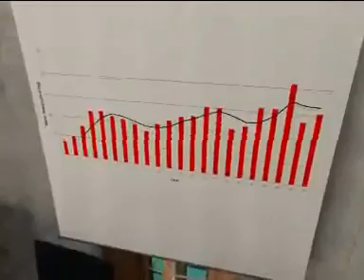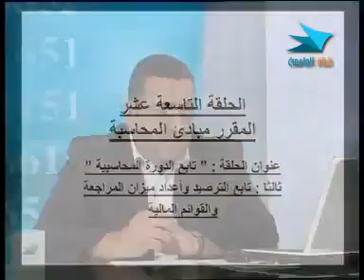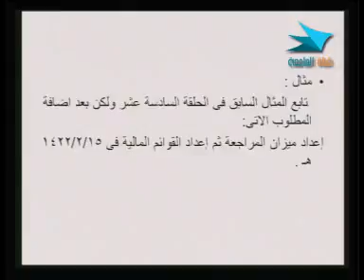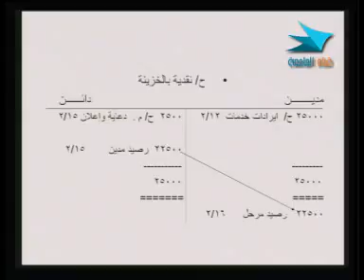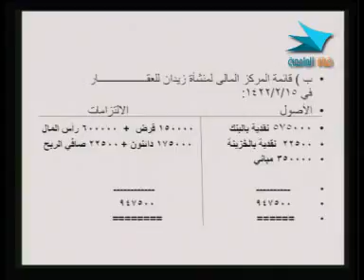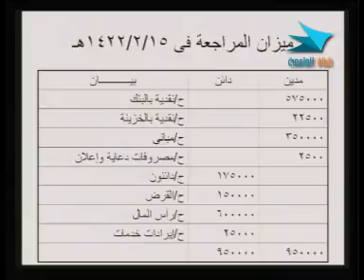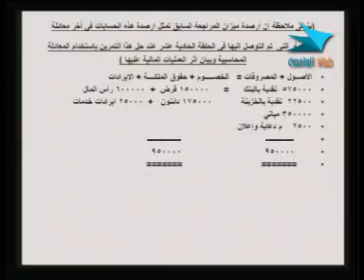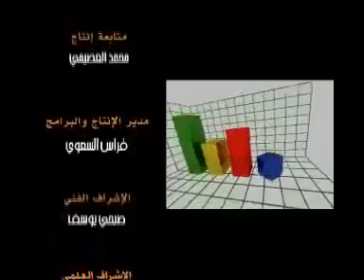إدارة 215 حسب 19 من 30